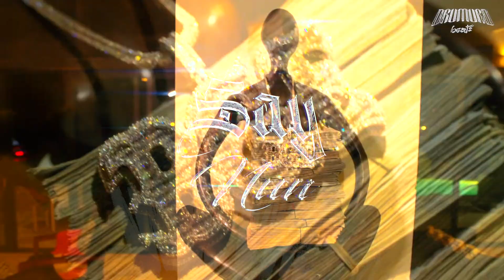Moneybagg Yo Type Beat - "Say Nun"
Prod. by Drumurd Beats

0:00 - Intro
0:12 - Hook
0:36 - Verse
1:12 - Hook
1:36 - Verse
2:12 - Hook

Must Credit: (prod. DRUMURD)